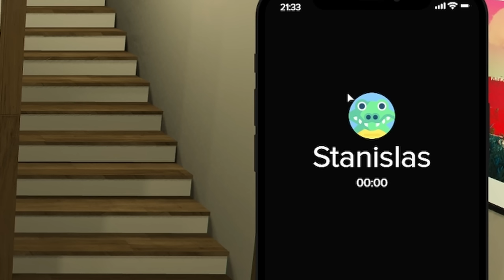PIÉGER DES INCONNUS !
Suite des aventures de Mathieu Khanez sur LS Confidential